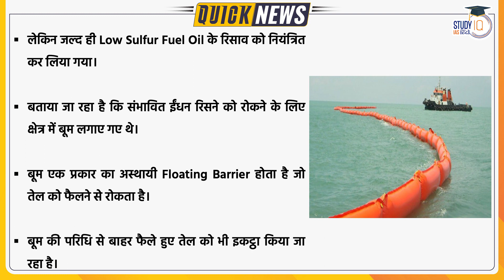Significant Oil Leak: Gibraltar collision l Quick News l UPSC 2023 l StudyIQ IAS Hindi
OS 35 cargo ship collided with a liquefied natural gas carrier  in Gibraltar. A significant leakage of Low sulphur fuel oil has been detected. Efforts are being made to contain the oil spill.

1. 900+ Hours of Live teaching by our faculties
2. One-to-one mentorship to keep you on track to achieve the target
3. Handmade and concise Lecture Notes, Handouts on static topics
4. MCQ based learning for every lecture to enhance retention
5. Answer writing program guided by our experienced faculties
6. Daily Current Affairs Programme (CAP) PDF + Videos covering multiple sources
7. Benchmarking of students through weekly revision tests for students
8. Prelims Test Series to make you battle ready for Prelims exam
9. Gyanvani sessions by senior bureaucrats, selected candidates and senior aspirants
10. CSAT Lectures to help to adapt with changing patterns of examination.